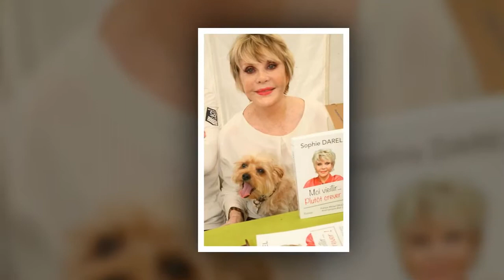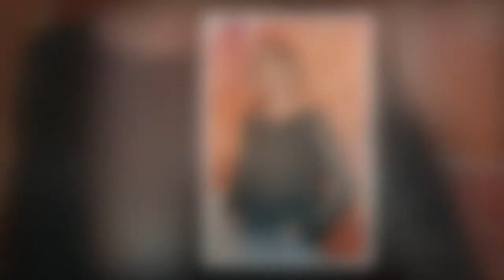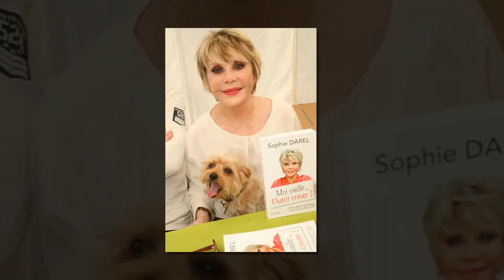Sophie Darel, agressée sexuellement par un animateur radio quand elle était enfant, fait de nouvelle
Sophie Darel, agressée sexuellement par un animateur radio quand elle était enfant, fait de nouvelles révélations